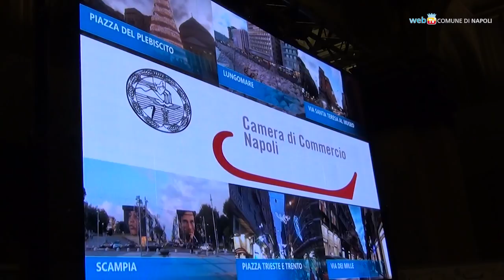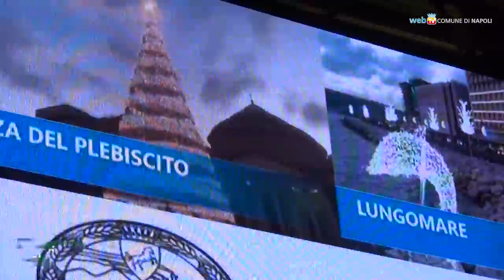“Illuminiamo Napoli”: si accendono le luci in tutta la città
Il progetto della Camera di Commercio coinvolge 145 km di strade e 36 piazze: si sono accese le luci natalizie da Scampia al centro storico, fra mega installazioni, alberi, figure fiabesche, pupazzi e angeli. E per l'anno prossimo è stato già promesso il raddoppio delle strade.